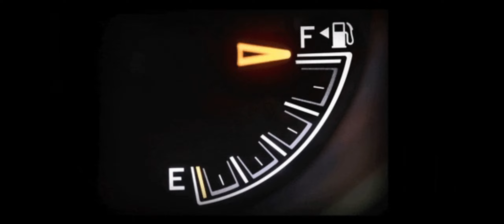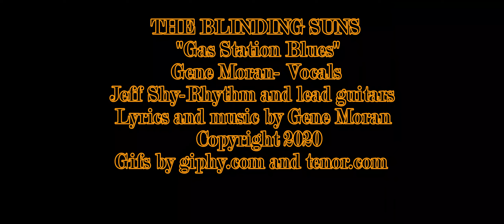"Gas Station Blues" by Gene Moran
I wrote this song about a crazy incident I witnessed at a gas station. Jeff Shy plays rhythm and lead guitar on this song